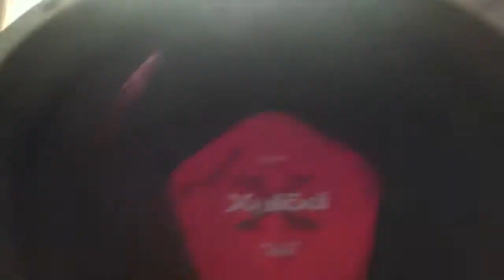Free air subwoofer flex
12inch Sony xplod subwoofer
1200w
600 rms